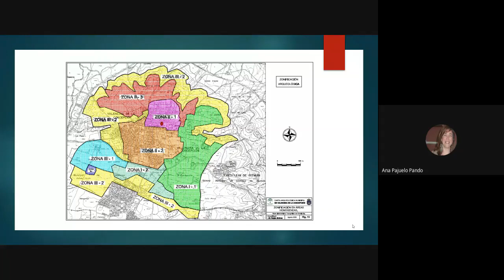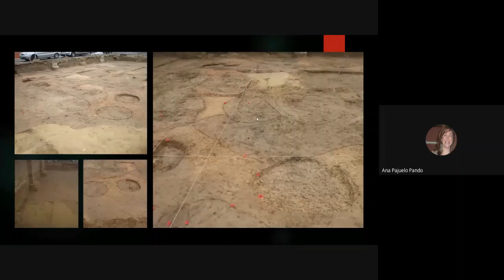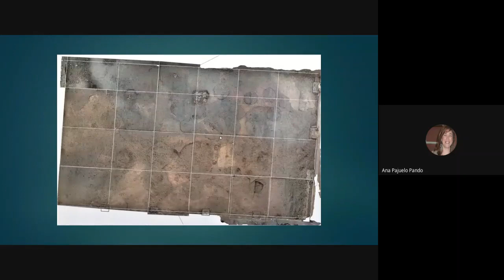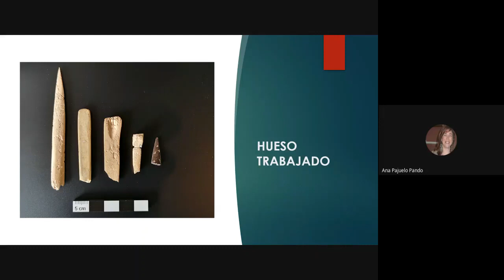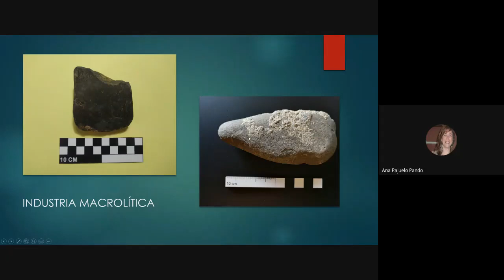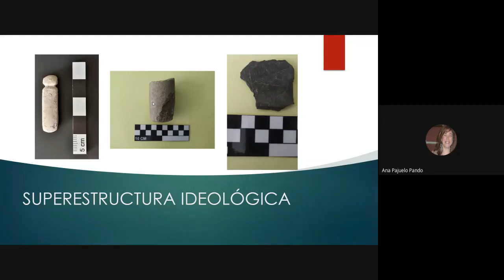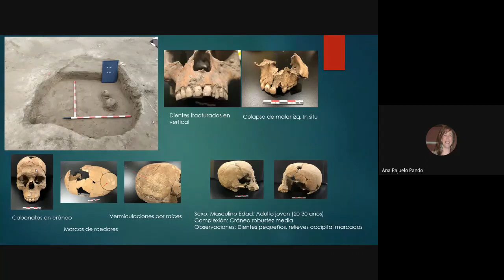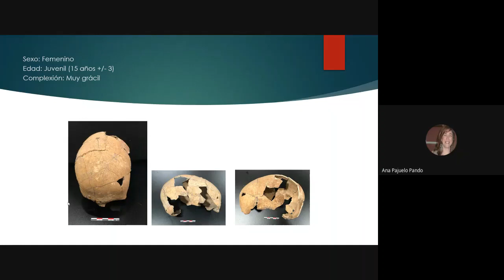12- Pedro Manuel López A et alii - Nuevos datos para la ocupación calcolítica de Valencina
"Nuevos datos para la ocupación calcolítica de Valencina de la Concepción (Sevilla). Intervención arqueológica en la calle Juan Ramón Jiménez".
Ponentes: Pedro Manuel López Aldana, Ana Pajuelo Pando y David Domínguez Fernandez (arqueólogos).